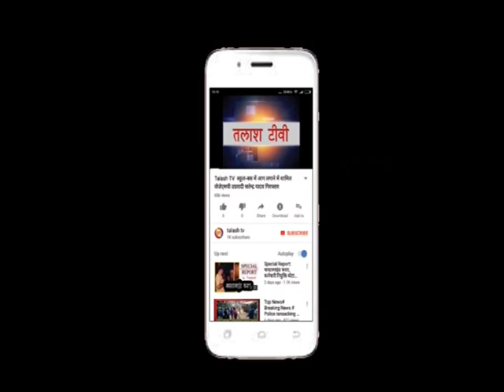बिशुनपुरा | गढ़वा | मुख्यमंत्री जनसंवाद केंद्र जन जागरूकता कार्यक्रम का आयोजन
मुख्यमंत्री जनसंवाद केंद्र एवं जिला जनसंपर्क कार्यालय की ओर से आयोजित जन जागरूकता कार्यक्रम के तहत बुधवार को बिशुनपुरा प्रखंड के सदर  पंचायत भवन में जन-जागरूकता अभियान चलाया गया।

मौके पर ग्रामीणों को संबोधित करते हुए केन्द्र और राज्य की संचालित योजनाओं का लाभ लेने की जानकारी दी गई। जनसवांद मुख्यालय से आए मुख्य प्रशिक्षक सह प्रतिनिधि रविकांत गुप्ता एवं जिला शिकायत निवारण समन्वयक विकास कुमार सोनी ने मुख्यमंत्री जनसंवाद केन्द्र का टोल फ्री नं.-181 की जानकारी दी गई।

मुख्यमंत्री सुकन्या योजना, मुख्यमंत्री कृषि आशिर्वाद योजना और प्रधानमंत्री किसान सम्मान निधि जैसी महत्वपूर्ण योजनाओं की विस्तृत जानाकारी दी गई। इसके अलावा जीवन ज्योति बीमा योजना, जीवन सुरक्षा योजना, सुकन्या समृद्धि योजना, आयुष्मान भारत-पीएमजेएवाई, मुख्यमंत्री गंभीर बीमारी योजना, डा. भीमराव अंबेडकर विधवा आवास योजना, वृद्धा और विधवा पेंशन के अलावा दिव्यांगजनों के लिए स्वामी विवेकानन्द नि:शक्त प्रोत्साहन योजना, प्रधानमंत्री मातृत्व वंदना योजना, जननी सुरक्षा योजना, कन्यादान योजना और शादी शगुन योजना समेत जेएसएलपीएस के सखी मंडल (सेल्फ हेल्प ग्रुप) के बारे में भी बताया गया।

इस कार्यक्रम में मुखिया नीलम देवी, पंचायत सेवक सुदर्शन राम, बलराम पासवान , भुनेश्वर राम  सहित कई अन्य ग्रामीण उपस्थित थे।Latest News
Breaking News
Current News
garhwa news
palamu news
latehar news
Talash TV